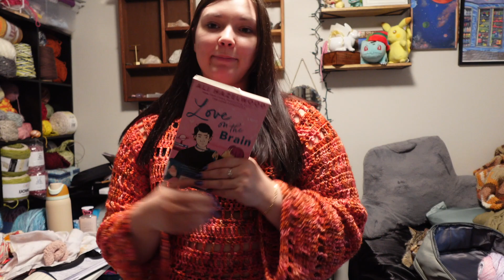IT DIDN'T HAVE TO BE THIS HARD | Packing for a Weekend Trip